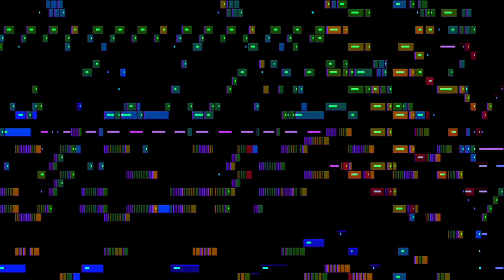Pure Imagination Orchestral Cover (Spitfire Audio BBC Symphony Orchestra Demo)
Another short sample demoing the capabilities of Spitfire Audio's BBC Symphony Orchestra sample library.